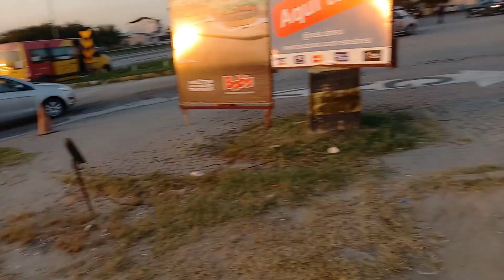Vamos para Roça | Viagem em Família do Rio de Janeiro para o Espírito Santo EP01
Vamos para roça e vou te mostrar tudo, vamos sair do Rio de Janeiro para roça no Espírito santo ES.

Esse vídeo mostra o dia da viagem então foca ligado que é só o começo desses dias tão especiais que foram estar na roça, o Luke com certeza amou e eu sinceramente não queria ter que voltar.

Mas Deus está no controle e creio que em breve estaremos de volta e pra ficar.

Meu objetivo é compartilhar conhecimento e experiências que vivo com meu pet, para te ajudar a ser um melhor tutor e viver momentos únicos com seu melhor amigo.